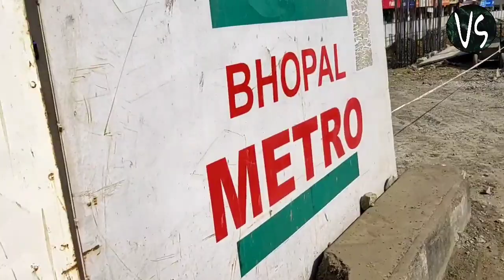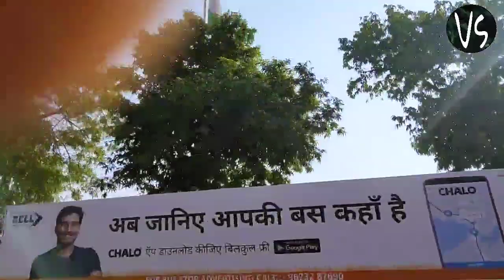भारत का पहला प्राइवेट स्टेशन ( हबीबगंज भोपाल) ।। First private station of india.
भारत का पहला प्राइवेट स्टेशन आप देख सकते है किस प्रकार से बनाया गया है।